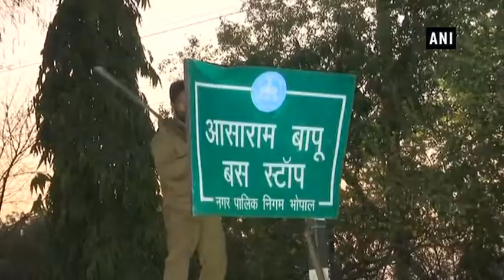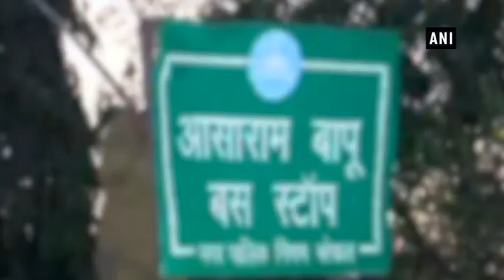Watch: Bhopal Municipal Corporation demolishes bus stand board named on Asaram Bapu - ANI News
Bhopal (Madhya Pradesh): After Asaram Bapu's was found guilty of raping a 16-year-old girl in August 2013, he was sentenced to life imprisonment by the court, Bhopal Municipal Corporation demolished a bus stand board named on self-styled godman.